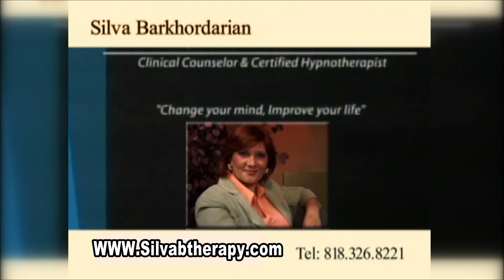November 12, 2017